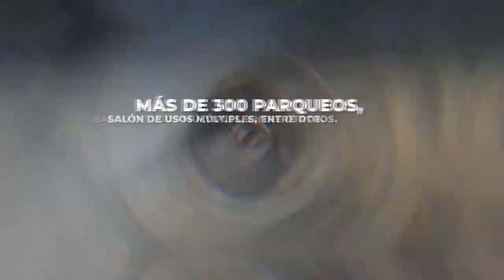PRONTO SERA UNA REALIDAD EL MERCADO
CON UN AVANCE DE POR LO MENOS EL 98 POR CIENTO EN SU CONSTRUCCIÓN Y ESPACIOS PARA LOS INQUILINOS, EL ALCALDE DE SAN SALVADOR, ERNESTO MUYSHONDT, REALIZÓ LA SUPERVISIÓN FINAL DEL CENTRO COMERCIAL MUNICIPAL MERCANTE.
LA OBRA QUE SE INICIO EN JULIO DEL 2019, Y QUE BUSCA RECUPERAR EL CENTRO HISTÓRICO, ESTÁ A PUNTO DE CULMINAR Y PASAR A LA SIGUIENTE ETAPA: LA REUBICACIÓN DE LOS VENDEDORES QUE ACTUALMENTE SE ENCUENTRAN SOBRE LA CALLE RUBÉN DARÍO.